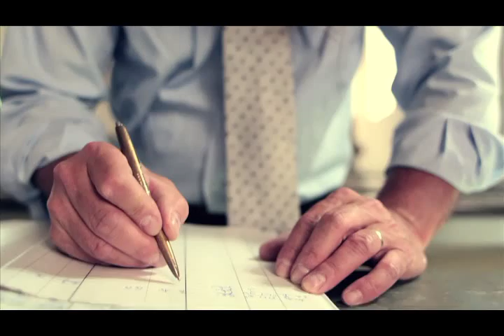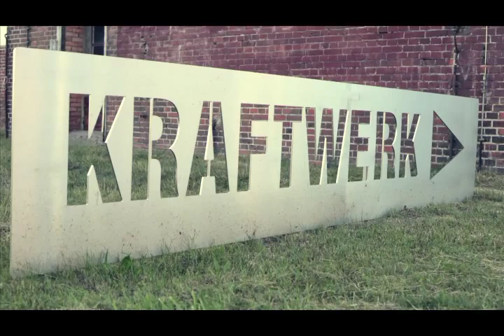20 Jahre Usedomer Musikfestival